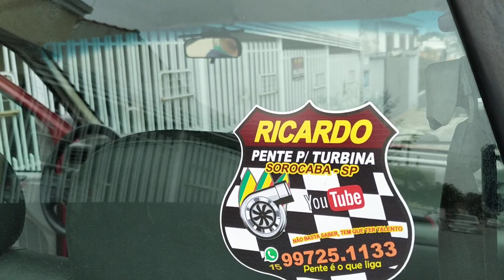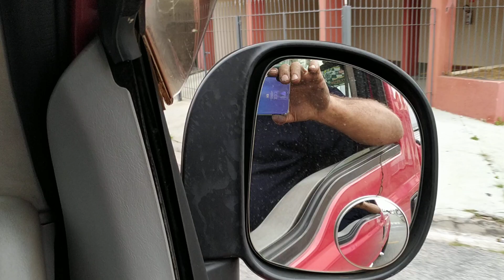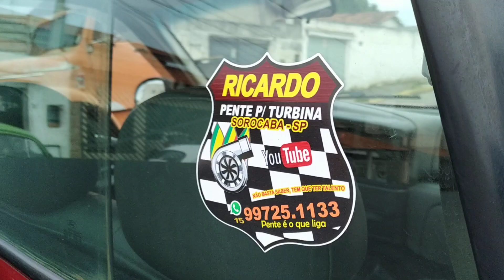F 250 BRUTA COM PENTE NA TURBINA BY RICARDO SOROCABA WATS.15-99725.1133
OBRIGADO ! meu CONTATO RICARDO WATSAP 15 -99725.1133 AE PESSOAL AKI FAZEMOS SUA TURBINA CANTAR TOP COM PENTE E PREPARAÇOES BY RICARDO SOROCABA SP ae GALERA AQUELE ABRAÇO A TODOS LOCAL; VILA JARDINI TEL TIM 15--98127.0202 -- fazemos TODOS SCANIA MERCEDES ATEGO F250 6 OU 4 CIL 4X4 HILUX L200 F 1000 F 4000 SILVERADO HR IVECO TODOS